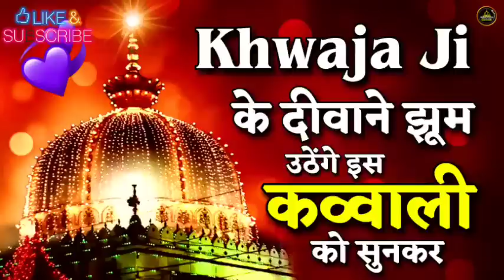Ajmer Ki Qawwali 2023 👑 Khwaja Garib Nawaz Superhit Kavvali ❤ Kgn Qawwali ❤ New Kavvali 2023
Humse Apni Bhi Jalte Hain Khwaja Piya
Tere tukdo palte khwaja piya
New Qawwali 2023
kavvali, qawali, kawali, new kavvali 2023
Khwaja Garib Nawaz Qawwali 2023
Ajmer Dargah Qawwali Khwaja Garib Navaj,
Karm Ajmer Bale Ka
khwajaji
Mera Ajmeri Dulha
Shan Khwaja Piya Ki Nirali qawwali
Ho Nigahe Karam Mere Khwaja piya
Mere Khwaja Ka Karm Subhanallha
New Qawwali 2023
Meri Bigadi Banana Ya Khwaja Piya
Khwaja Garib Nawaz Qawwali
New Kavvali 2023
New Qawwali 2023
mera khwaja badshah hai mujhe koi gham nahi, khwaja ji maharaja ji,
karam karo khwaja moinuddin chisty ajmeri nagariya,
Yah Khwaja Piya Ki Mahfil Hai kavvali
 Tu Hai Maula Ali Ka Lal Ya

Ho Nigahe Karam Mere Khwaja
Top Qawwali Ajmer Sharif Urs 811
KGN new kavvali 2023
Khwaja tere Karam ki Jarurat- hai kavvali
Jaisa Tera Naam Hai Khwaja Waisa Tera kaam
Khwaja Tere Karam ki Jarurat hai qawwali
Har Dil Ki bus Yahi Hasrat Hai Khwaja Tere karam ki jarurat hai

गरीब नवाज की कव्वाली 2023
गरीब नवाज स्टेटस 2023
गरीब नवाज का वाकया,
गरीब नवाज की न्यू कव्वाली, 2023
गरीब नवाज की कवाली, 2023
गरीब नवाज के स्टेटस, 2024
गरीब नवाज न्यू कव्वाली, urs 811
गरीब नवाज का कव्वाली,
गरीब नवाज की शान में कव्वाली,
ख्वाजा गरीब नवाज mp3,
ख्वाजा गरीब नवाज status,
खाजा गरीब नवाज status,
ख्वाजा गरीब नवाज 2023
कव्वाली, ख्वाजा गरीब नवाज कव्वाली 2023
गरीब नवाज की 2022 की कव्वाली

Mera Ajmeri Dulha
Tu Hai Mola Ali Ka Lal Ya Khwaja qawwali
Khwaja Garib Nawaz Qawwali 2022
Ajmer Dergah Qawwali
Khwaja Garib Navaj
mera khwaja badshah hai mujhe koi gham nah
karam karo khwaja moinuddin chisty ajmeri nagariya, tu bada garib nawaz hal
Usse Kya Milaye Duniya Khawaja Ji Jise Aap Ne Nawaza | Teri Rehmalo ku Dariya

New Qawwali
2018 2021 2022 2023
Aaj Taqdeer Savar Jane Do Mujhe Ajmer Me Mar Jane Do qawwell AZIM NAZA I Tante ware omtat
 numberआज तकदीर सवार जानेदो मुझे अजमेर में मरजानेदो ॥ अजीम नाजा
 Waris Qawwal - Ajmer Sharif Qawwali Video
Khwaja Tere Karam ki Jarurat hai (Khwaja Garib nawaz Qawwali) Ajmer Urs 810 chhote majid snola.
Special Qawwell 2021 Ajmer Dargah Qawwali
new qawwali ter rehmala ka dariya
ten rehmato ka dariya sare aam chal raha hai.
use kya miteye duniya khwaja ji
teri rehmata ka dariya
ten nehmato ka dariya sare aam chal raha hai
ten rehmeto ka datiya hamear hayat
ter rehmato ka dariya qawwali
ten rehmato ka dariya audio qawwali
ten nehmato ka dariya ajmer qawwall

IRFAN STUDIO Is a official channel associated with some of the astonishing artist, like, Azim Naza, Haji Chote Majid Shola, Kalim Naeem Hashmi, Salim Javed, Aziz nazan, Qutbi Brothers, Rais Anees Sabri, Chand